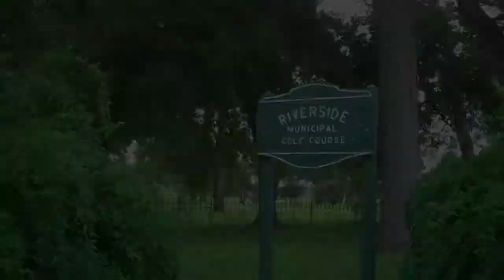Riverside Golf Course Review - San Antonio, TX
This is a review of Riverside Golf Course in San Antonio, TX.

Riverside is an old muni course located on the South side of San Antonio, just a couple miles from downtown. The front side of the course was built in the 30's and the back nine was added in the 60's. Riverside also has a nice Par 3 course, which is a great place to work on your game or teach new golfers. This golf facility isn't much to write home about, but it has improved a lot over the last couple years and its ideal great for beginning golfers or high handicappers.

for more golf course video reviews in your area!